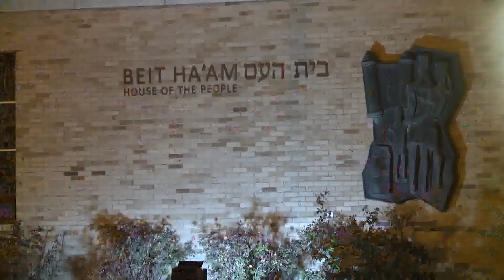Morning Rush | Synagogue mass shooting plot, Caysen Allison trial date & more!